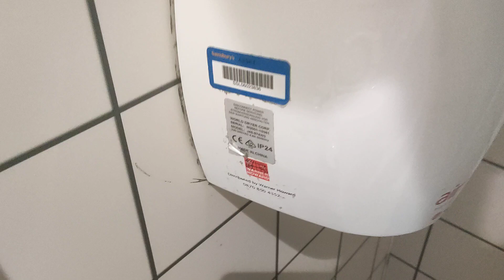Warner Howard World Dryer Airforce | Sainsbury's | Richmond | Gr London, England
Model #: J48-974W3
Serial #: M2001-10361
Colour: White